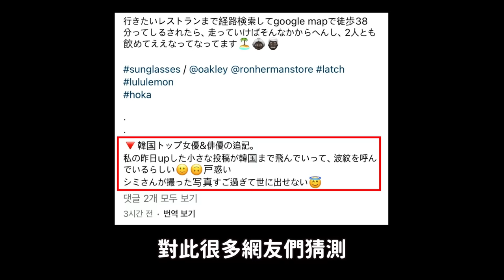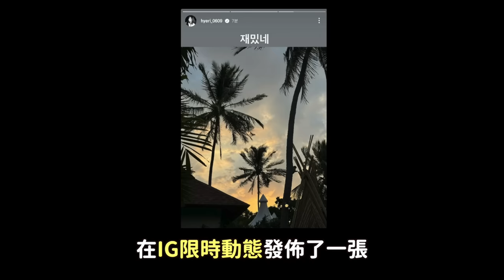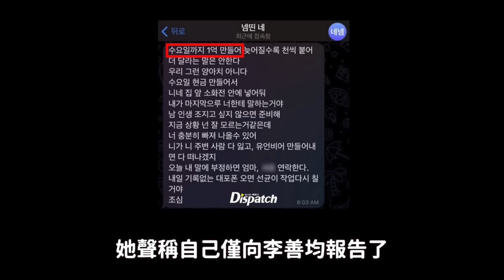韓韶禧與柳俊烈被爆戀愛 分手4個月惠利IG發文“真有趣”並取關柳俊烈IG/李善均事件威脅女抱著嬰兒出庭的理由？｜DenQ